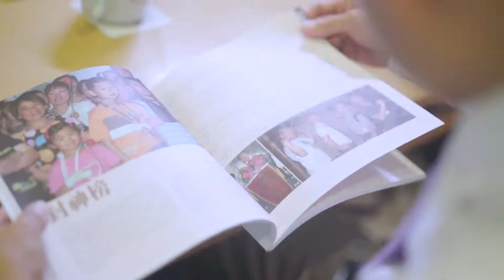Hong Kong Red Cross - Humanity Awardee Video 2017 - #1. Chow Sik Kuen